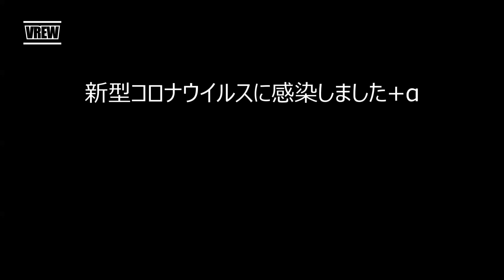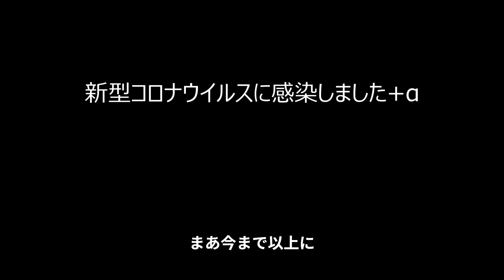みんな本当に気をつけて